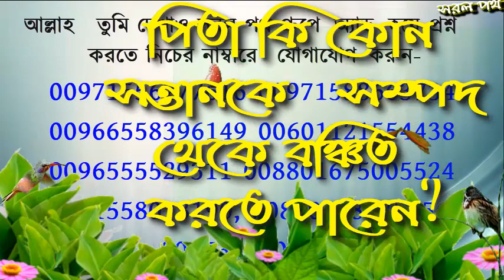পিতা কি কোন সন্তানকে সম্পদ থেকে বঞ্চিত করতে পারেন? শায়খ জাহিদুল ইসলাম মাদানী হাফিযাহুল্লাহ।